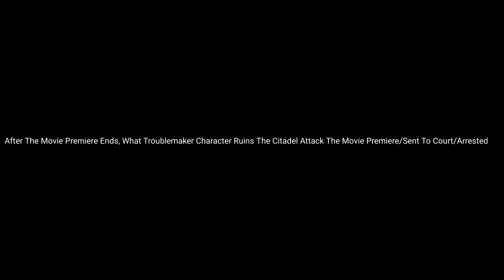Question To All Users